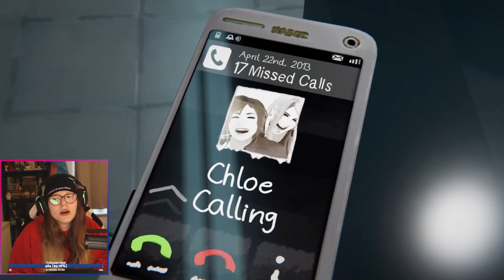Life Is Strange: Before the Storm - First Playthrough (Episode 3: Part 5 - FINALE)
Nice to meet you! I'm an LGBTQ+ AudHD streamer who LOVES story games and cozy vibes. This was all recorded live on Twitch and then edited for YouTube. To see the chaos unfold in real time, toss me a follow over